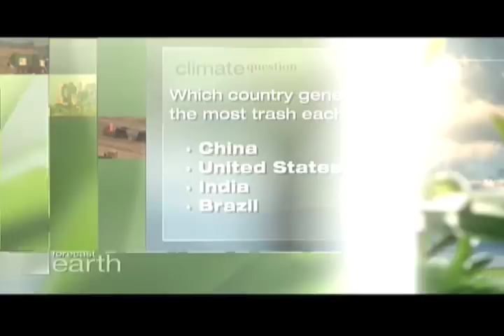Oct. 4 Dr. Marcus Gets Trashed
Dr. Marcus Eriksen goes trash diving in one of the world's largest landfills to show us that garbage doesn't just "go away".